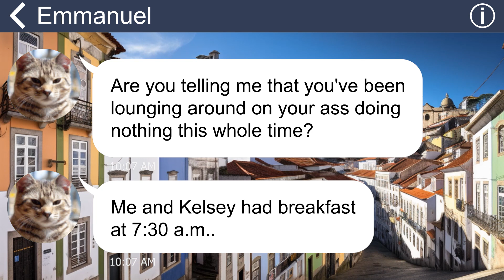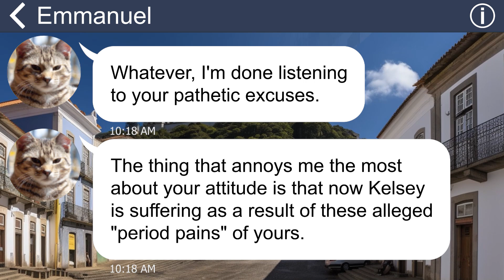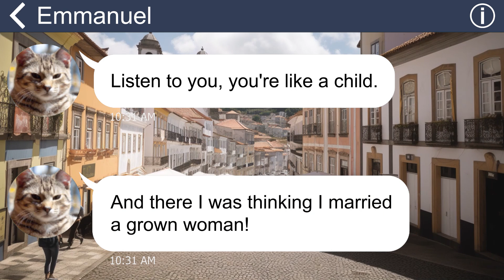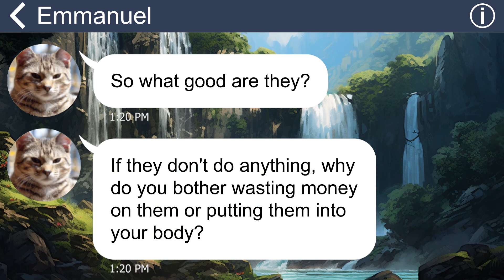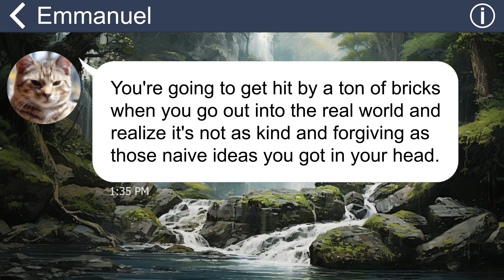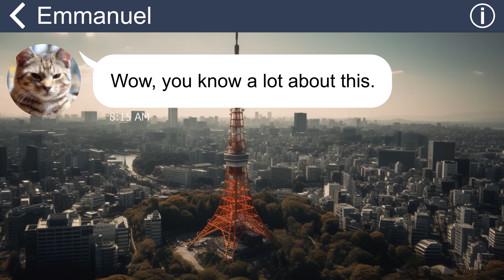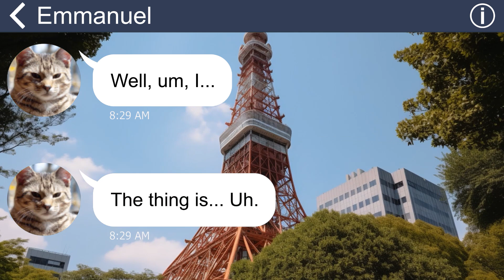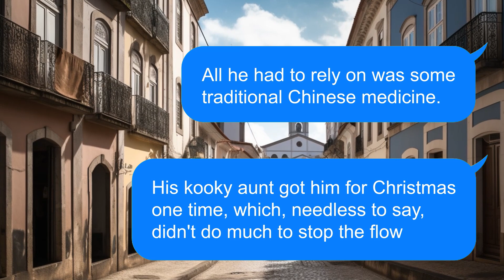[Apple] Hubby throws my pills while I'm suffering from cramps. I'll straighten out this crazy guy.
My husband is ignorant and insensitive, he believes that women's periods are just a natural occurrence and there's no need to make a fuss about them. That's why he never shows any compassion for the agony I have to suffer when my period arrives. The worst part was when he tossed all my painkillers in the garbage and left me to be rushed to the hospital in a critical state.